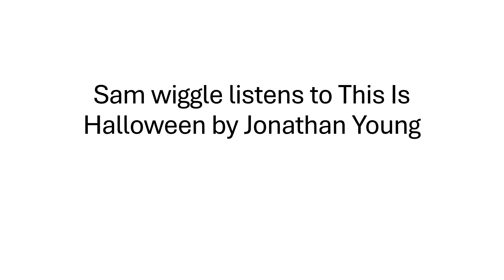Sam wiggle listens to This Is Halloween by Jonathan Young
Cameo by @Samantharose-13